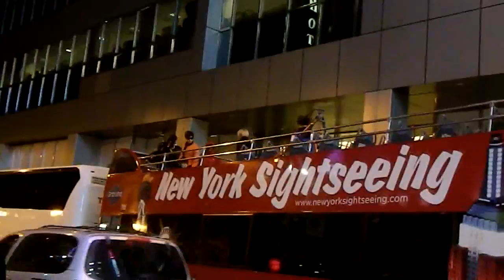HoMin, donghae, henry, Victoria, Taemin 10/22/11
They were coming back from NYC tour